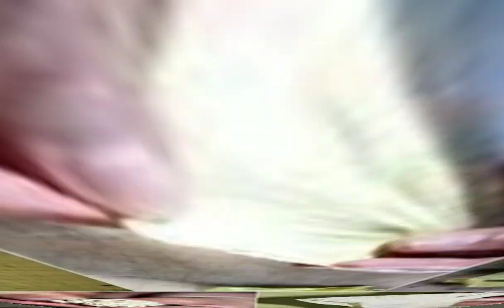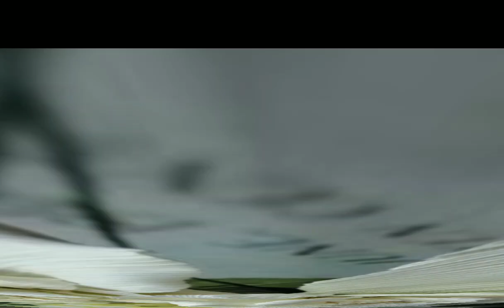Beautiful 🌽 corn craft colourful so beautiful corn flower ideas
Beautiful corn craft stylish colourful corn flour ideas